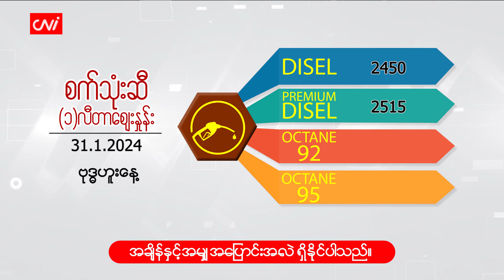ဇန်နဝါရီ ( ၃၁ )ရက်နေ့ ငွေ/စက်သုံးဆီ ဈေးနှုန်းများ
CNI News

၂၀၂၄ခုနှစ်၊ ဇန်နဝါရီ ၃၁

ယနေ့ ( ဇန်နဝါရီ ၃၁ ) နံနက် ငွေဈေးနှင့်စက်သုံးဆီ ဈေးနှုန်းများကို ဖော်ပြပေးလိုက်ပါသည်။